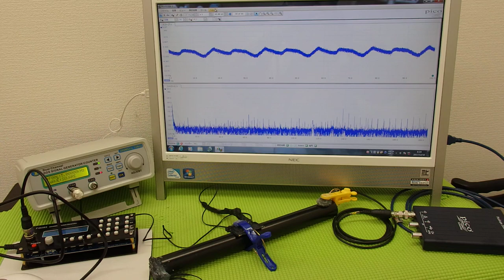対象物の振動モードに合わせた、超音波制御技術 ultrasonic-labo